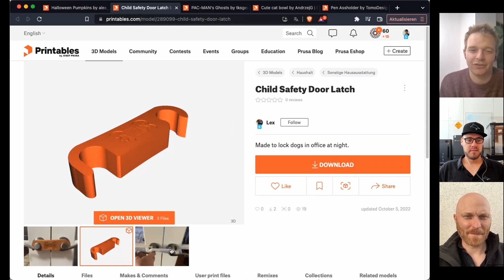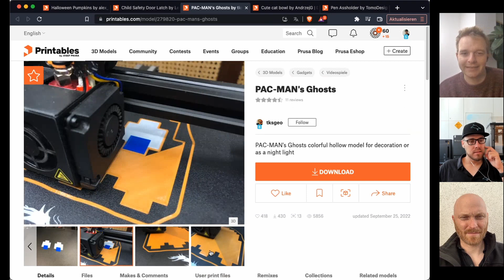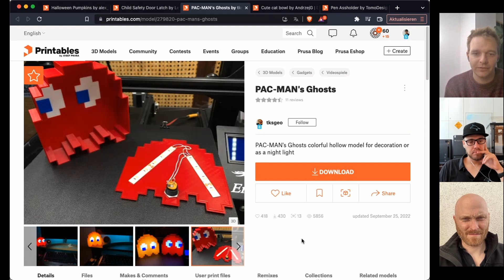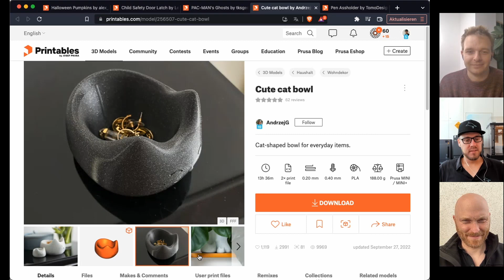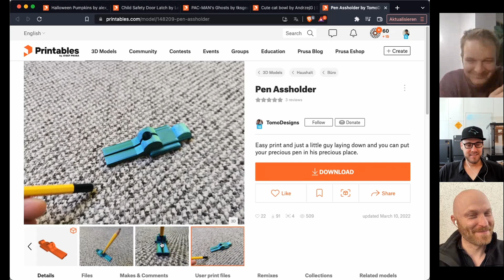Die 3 von der Druckstelle: Machen oder nicht machen? Folge 41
40+? Gen Z? Gen Y? Oder doch Boomer?
Bei den 3 von der Druckstelle bekommt JEDER was!

Wir steuern knallhart auf die 50. Folge zu! Du willst dein Unternehmen dort platzieren? Kontaktiere mich und wir finden einen gemeinsamen Weg. 😉

Heute hat Matthias mal wieder Reinhold und mir neue Ideen vorgestellt!

Was hat euch heute am besten gefallen? Schreibt es uns in die Kommentare! 👇

materialpinguin (folge dem Pinguin, er diskutiert gerne 3D-Druck-Ideen 🐧)